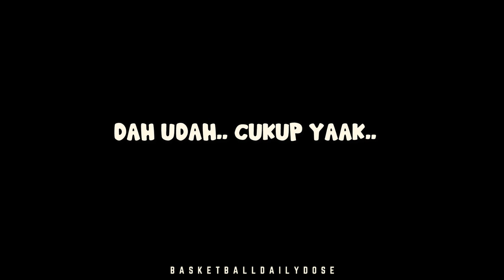BDD | Ariel NOAH ex jurnas hockey bisa basket? - BTS One on One AF x Ariel NOAH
Agustus 2020
BTS One on One AF x Ariel NOAH
Terima kasih Kak Augie Fantinus atas undangannya meliput One on One versus Ariel Noah! Hope you Guys enjoy the video!

CHEERS!